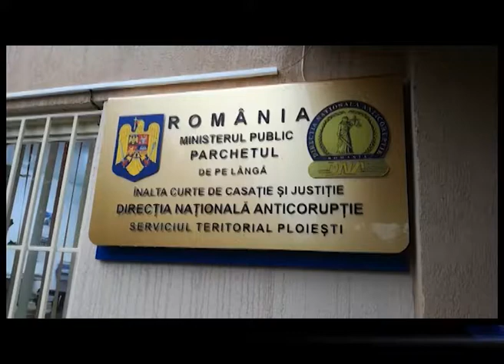GHITA SI BUFNITELE